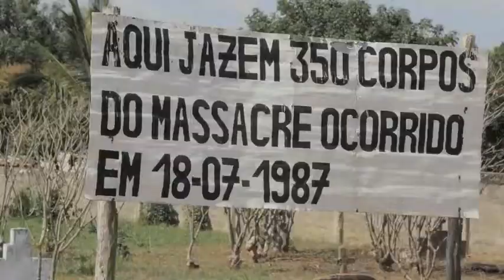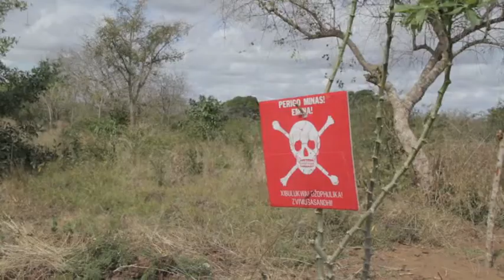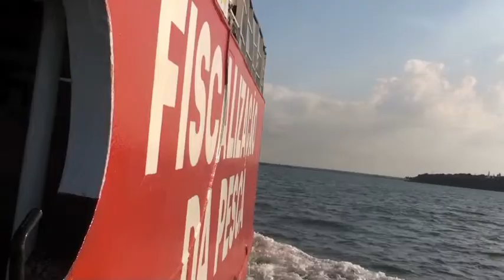From Death Waltz to Peace Dance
It is almost 20 years since peace broke out in Mozambique. We have returned to Homoine and Inhambane, places that were deeply scared by the civil war to see what has changed.

This video was filmed for the annual Norad Conference in 2011, by Jan Speed, Bistandsaktuelt.